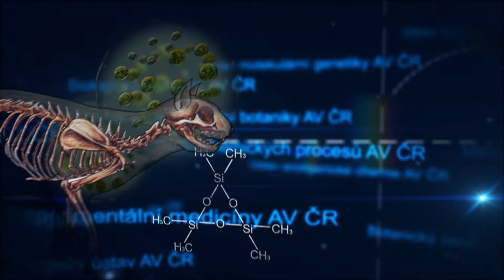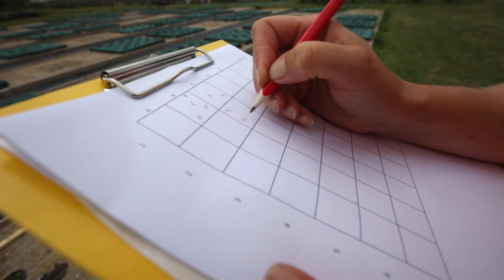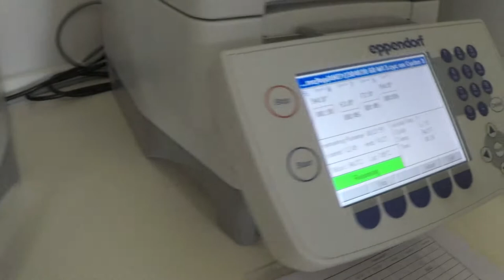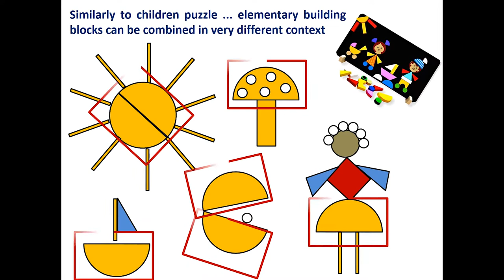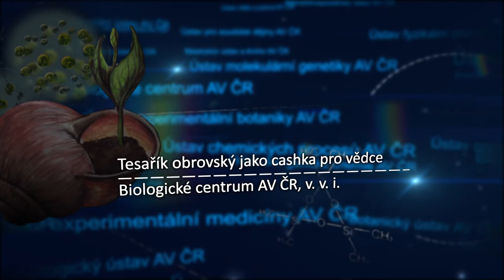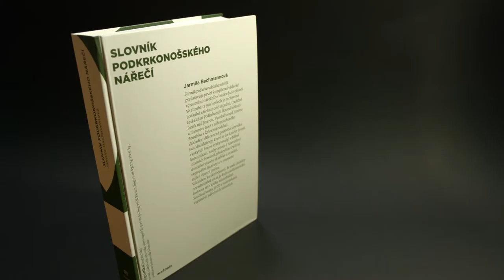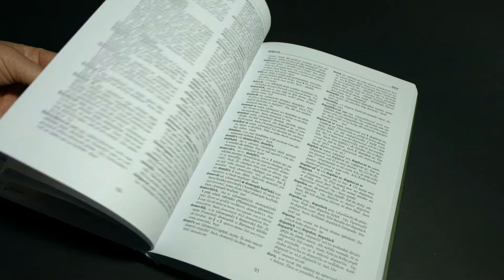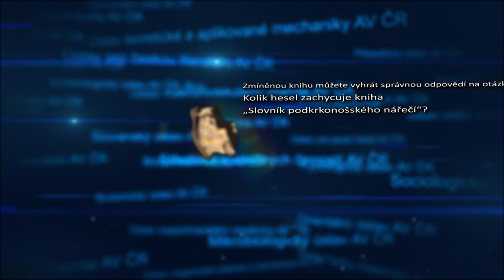Česká věda 08/2017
Mají jahody "pod čepicí"? Jak pomohlo molekulární lego k objevu nových antibiotik? Brouk jako keška? Odpovědi naleznete v srpnovém vydání magazínu Česká věda. Navíc i hudební vložku a tipy na opravdu výjimečné knižní počiny.

Akademie věd ČR, Botanický ústav, Mikrobiologický ústav – BIOCEV, Biologické centrum, organizátoři A-Festu in Park 2017, Nakladatelství Academia a Studio OAT vám přeje inspirativní podívanou i inspirativní prázdninové zážitky!